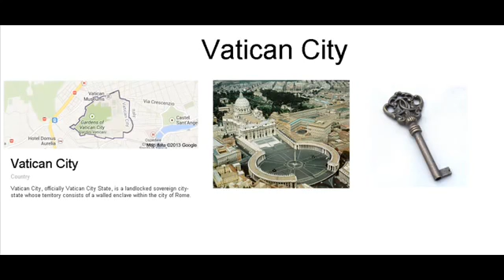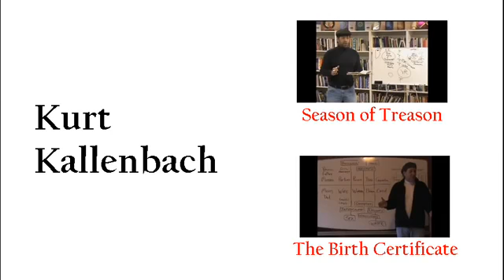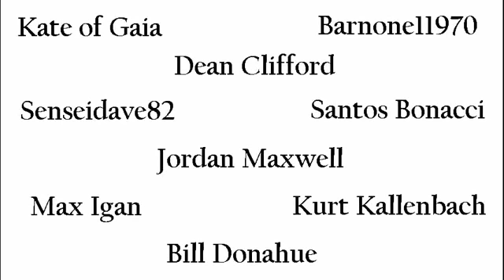Court System Finally Exposed! Amazing Courtroom Audio! SHARE!!!!!!!!